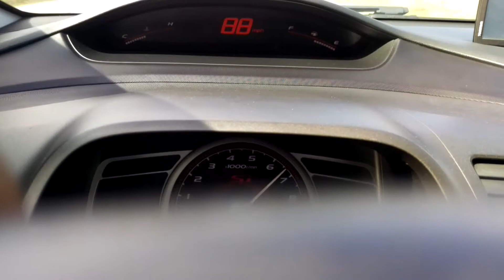Boosted Si 43-127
A little 43-127 pull in my boosted FG2 coupe. Needs a retune.